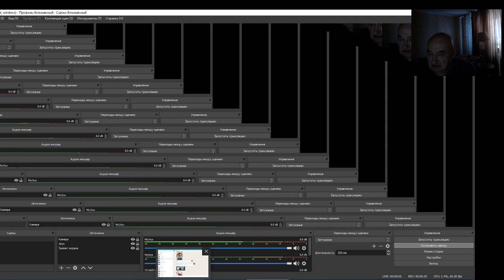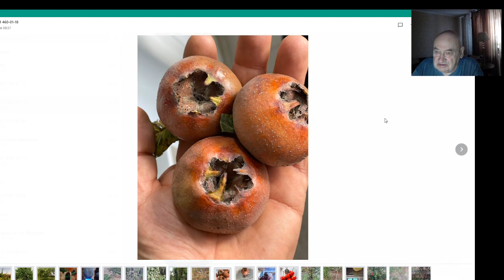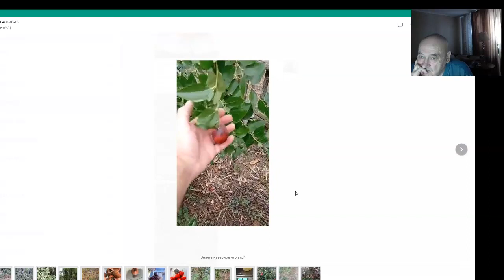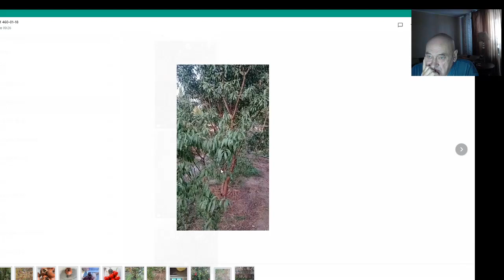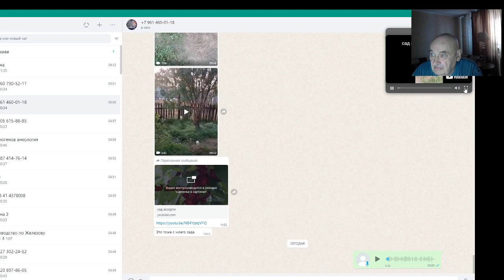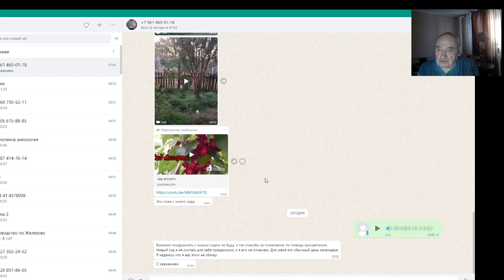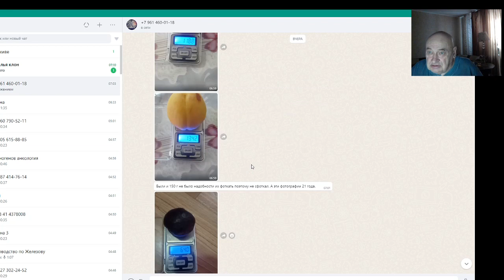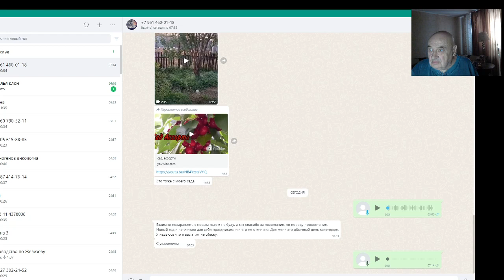Сибиряк В. Железов. Садоводство Юга и Севера - в сравнении. Мы одной крови! Серия 2.